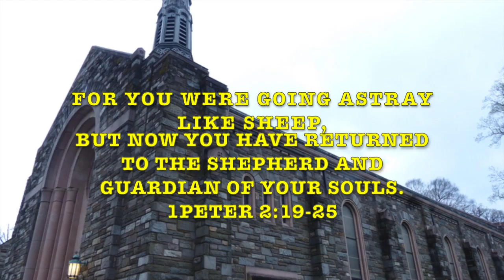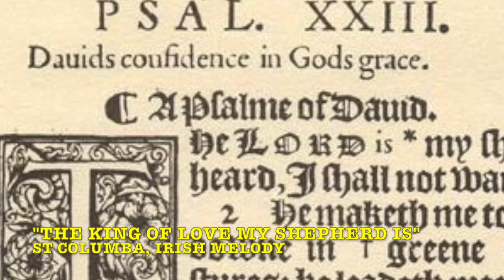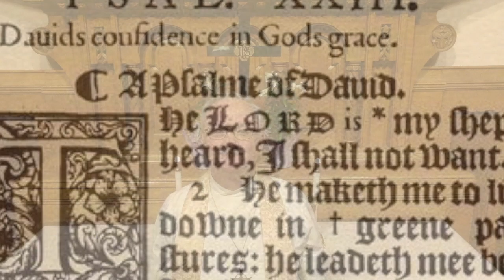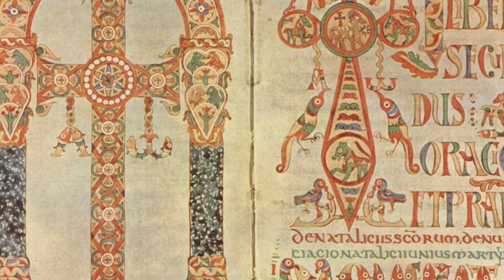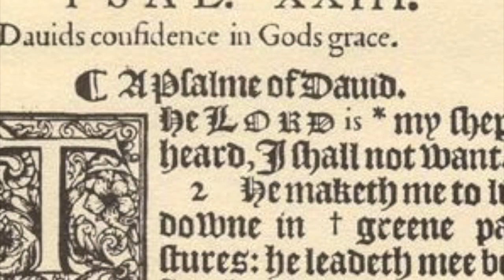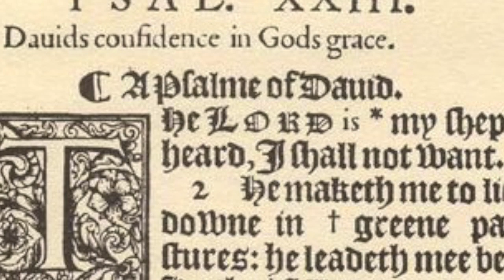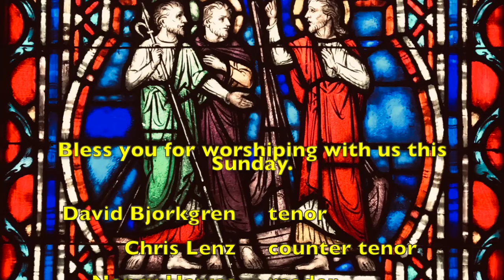Easter 4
This video is our Drexel Hill United Methodist Church Fourth Sunday of Eastertide service. John 10:1-10, Shepherd and sheep.